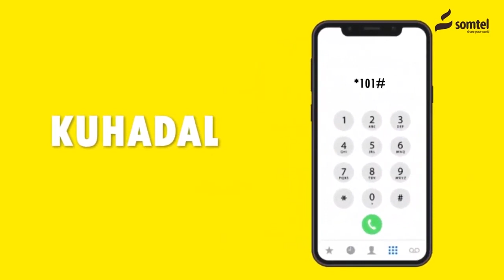Siyaasi Cali Cantar Oo Si Adag Uga Hadlay Cabashada Ka Soo Yeedhay Ganacsatada Wajaale.